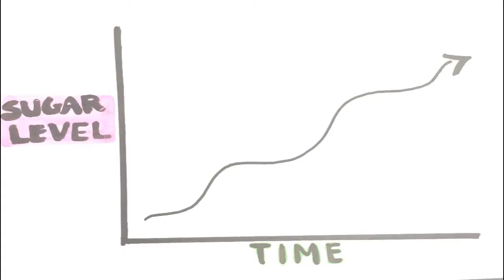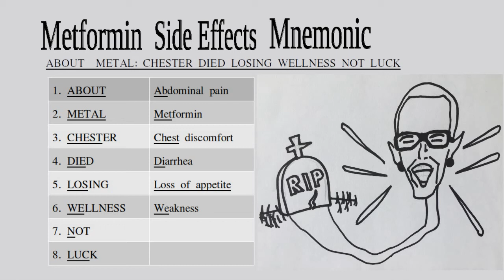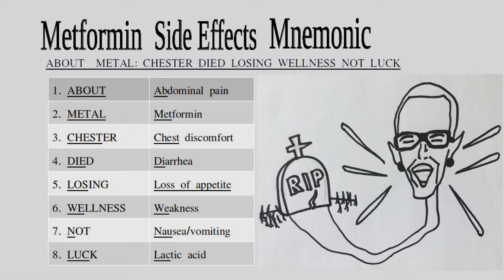Metformin Side Effects Easy To Remember Mnemonics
For the love of time, wouldn't it be better if you could recall in a snap the side effects of Metformin?

Calling all:
Pharmacists
Nurses
Doctors
Pharmacy Assistants
Students
Patients
Customers

If you are a student studying Pharmacology or someone who would like to know about this drug for Diabetics and its side effects, then this video will definitely help you.

So without further chit chat, it's as easy as 1, 2, 3!